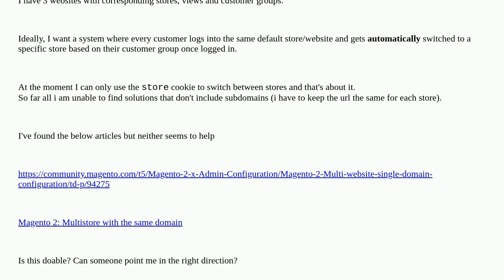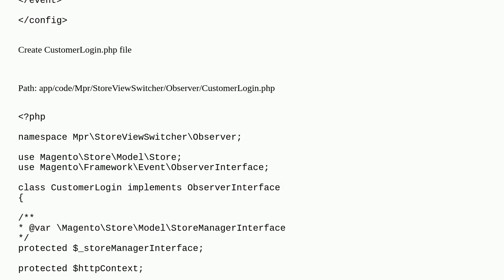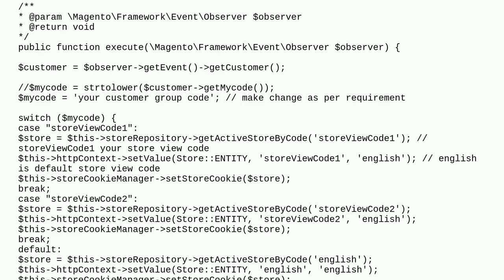Magento: Magento 2 - Redirect customers to correct store on login using the same url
Magento 2 - Redirect customers to correct store on login using the same url

A special thanks goes out to the community

  magento2 store-switcher store-id multistore login